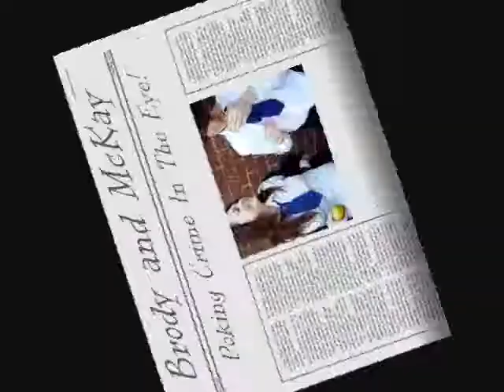Brody and Mckay - Poking Crime in the Eye!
Who killed Charlie Schmitz? Agents Brody and Mckay have just one day to find out. But there's more to this case then meets the eye!